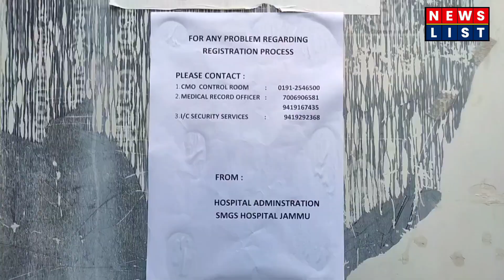Vision of comprehensive healthcare under Ayushman Bharat Digital Mission (ABDM).